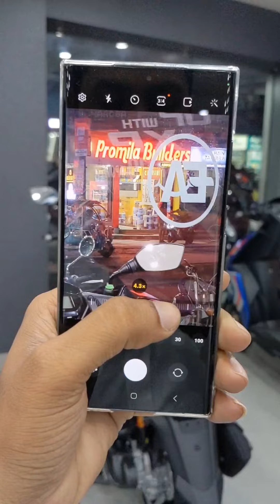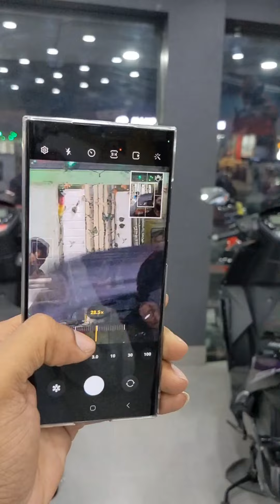SAMSUNG GALAXY S23 ULTRA ZOOM